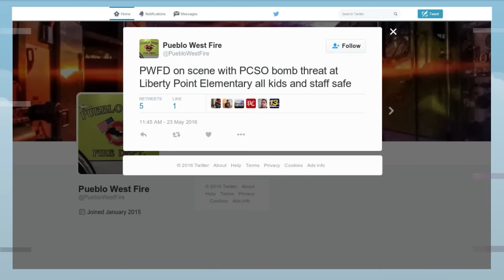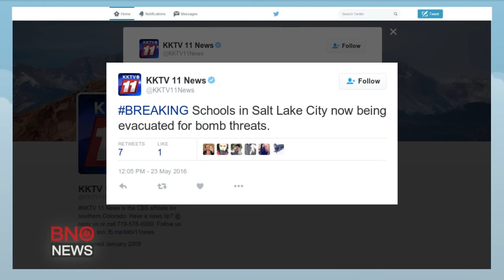Threats cause school evacuations in Colorado, Utah, Iowa, New York, Washington and Montana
A number of schools across Colorado, Utah, Iowa and Montana have been evacuated due to bomb threats, officials say. Lockdowns have also been issued at schools in California and New York. James Valles reporting (BNO News)